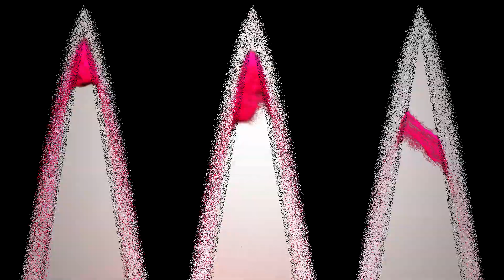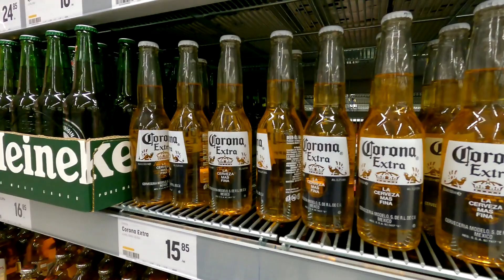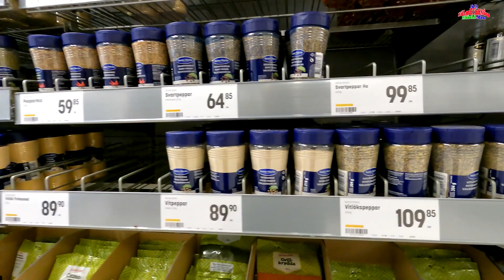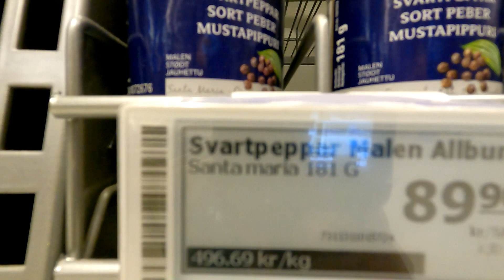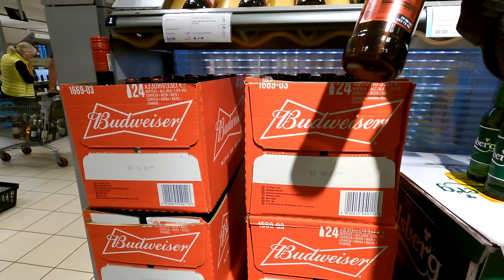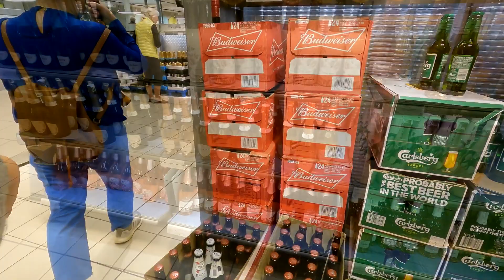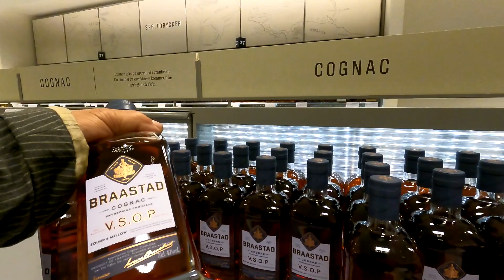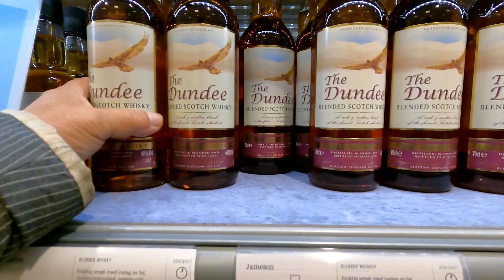Cuộc Sống Người Việt Ở Na Uy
Sau mùa dịch được đi mua đồ rẻ
Nhất là bia rựu thuốc lá rẻ muống gần nữa giá Ở NaUy luôn